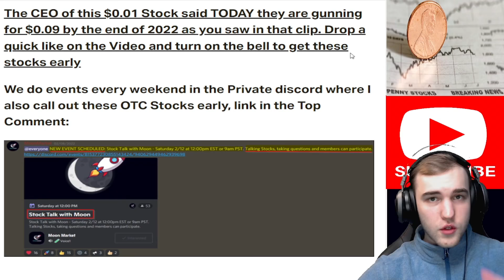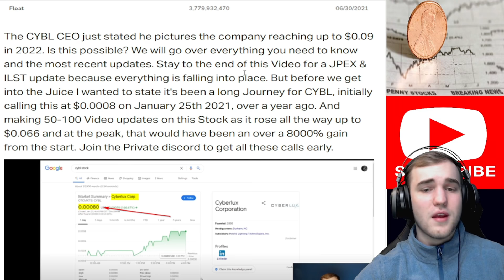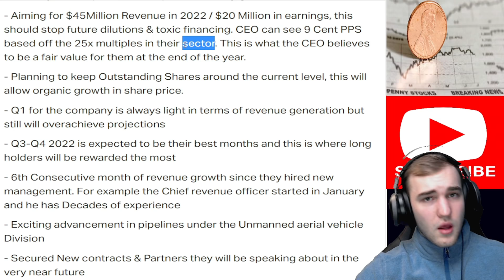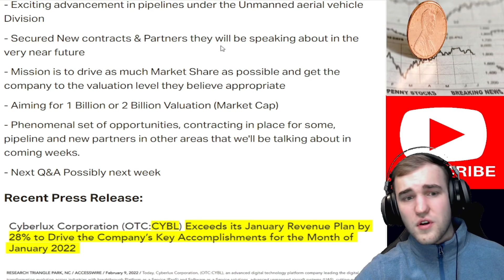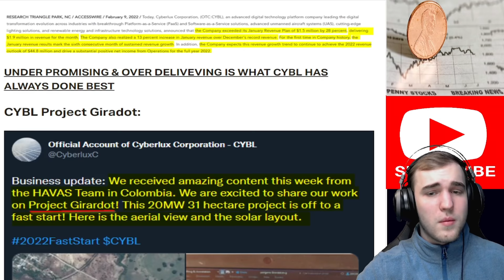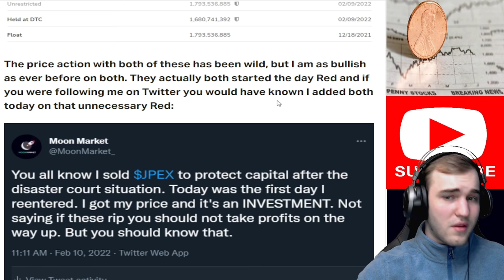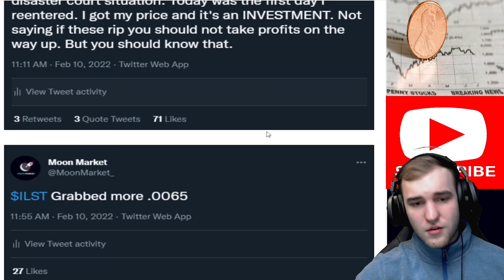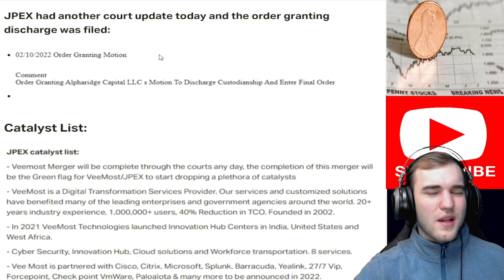The CEO of this $0.01 Penny Stock HAS A $0.09 PRICE PREDICTION THIS YEAR 🚀⚠️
Penny Stocks/OTC Stock: The CEO of this $0.01 Penny Stock HAS A $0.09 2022 PRICE PREDICTION. The CYBL CEO just stated he pictures the company reaching up to $0.09 in 2022. Is this possible? We will go over everything you need to know and the most recent updates. Stay to the end of this Video for a JPEX & ILST update because everything is falling into place. CYBL ILST JPEX.

⚠️ FREE $AMC SHARE IF YOU DEPOSIT $100 AFTER SIGN UP w/ THIS LINK & 5 FREE STOCKS w/ TOTAL VALUE UP TO $3,500 EACH

Chance for $2300 (WeBull):
🚀 Stock Market Exchange (2 FREE Stocks valued up to $2300):